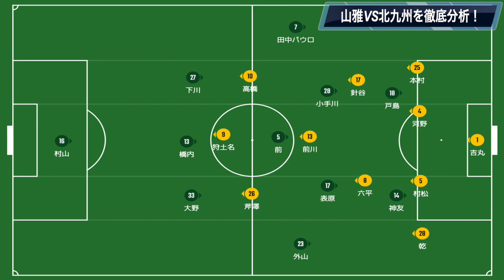【崩壊を救う選手達】J2第11節松本山雅VSギラヴァンツ北九州を徹底分析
どーも！まっつぁんSCです！

サッカーの楽しさ✖︎魅力を魅せる。そして探せ、君の最適解！をテーマに独断と偏見でサッカーを語るサッカーチャンネル！

今回は昨日行われた松本山雅VSギラヴァンツ北九州を徹底解説しました！

躍動できた前半と後半の謎采配、それを全部カバーした選手達をテーマに解説しました！

今季初連勝、アウェー戦勝利、山雅の生配信初勝利！

そして今日から国友は神友に命名します

《画像引用》
Jリーグ公式、松本山雅公式